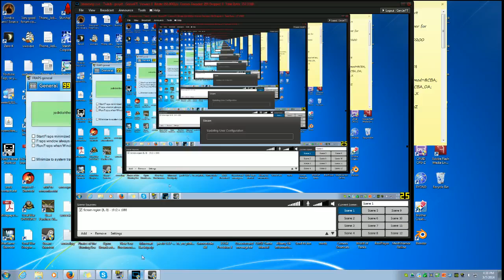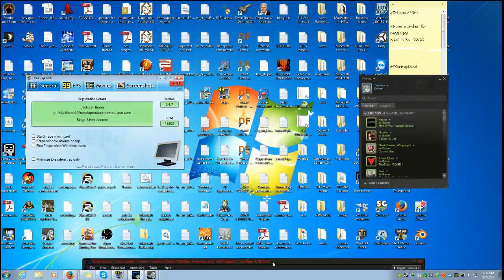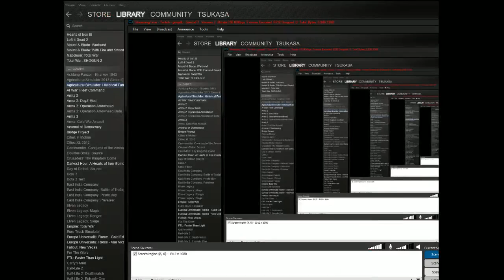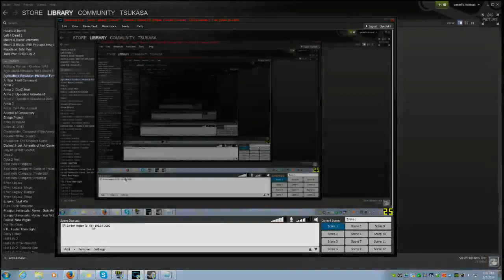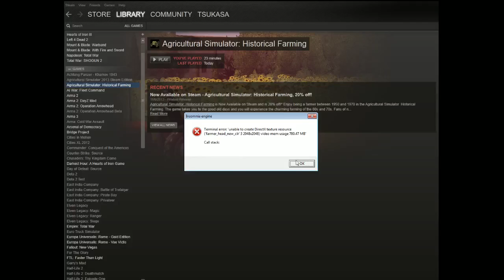Part 2 of the Humble Bundle Budget Game Friday!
Oh god why? --

This is a different way of doing my Budget games. This thing is so bad you have to see the entirety of it. So much potential, so much fail.

Somewhere in this game is a good game, beaten, bloodied, murdered, chopped into bits, set on fire, and thrown into a river...